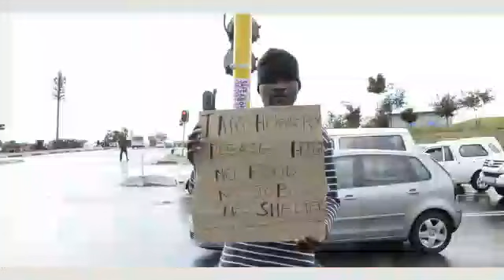Anna chintengo mkumbutse Ambuye